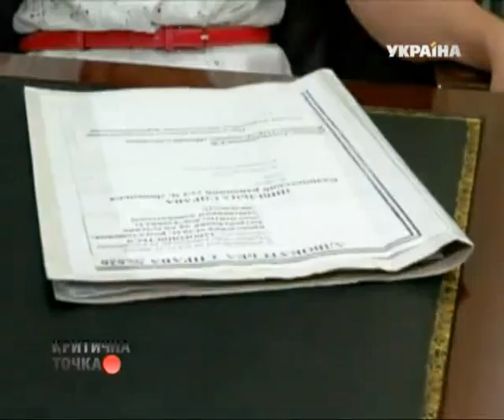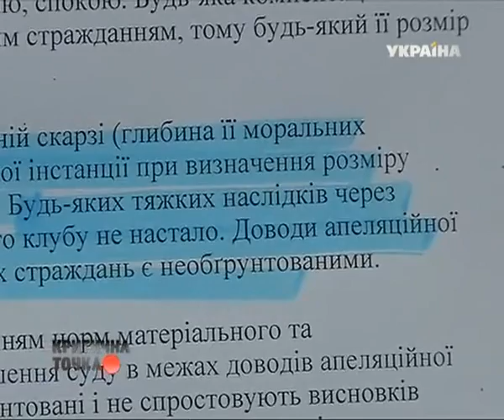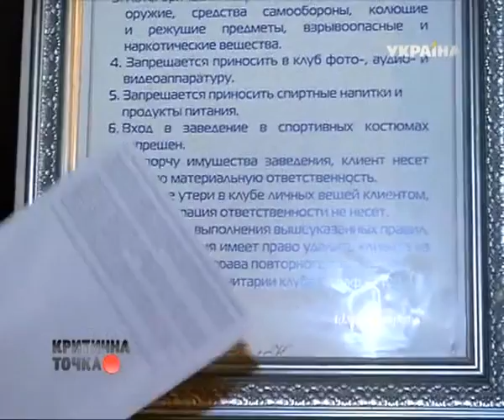Фейс-контроль. Как попасть на тусовку неформатным людям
ФЕЙС-КОНТРОЛЬ. Собираетесь в ночной клуб? А вы уверены, что пройдете фейс-контроль? Как попасть на тусовку неформатным людям?